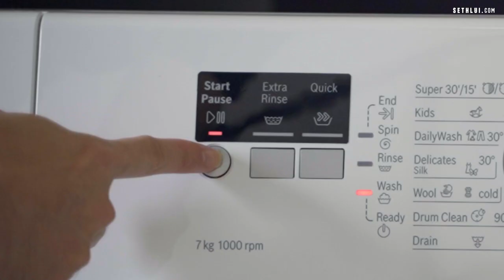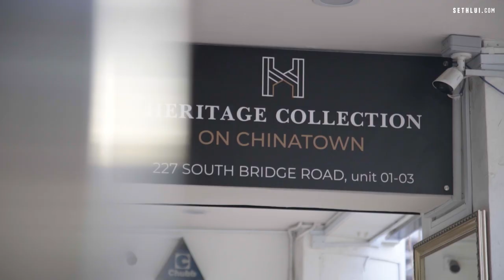Staycation at Heritage Collection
Watch Seth enjoy his well-deserved break at Heritage Collection's Premium Loft at Chinatown, with tons of local attractions and good food in the vicinity!

Singaporeans can also use your SingapoRediscover Vouchers to book! As a bonus, Heritage Collection has launched a 3D2N package that comes with a Limited Edition Heritage Collection Ezlink Card featuring Yip Yew Chong's mural art. from December till June 2021!

Staycationers can also choose to book a holiday at Heritage Collection on Seah, or Heritage Collection on Clarke Quay (get first dibs on their re-opening in February 2021)!

Host: Seth Lui
Filmed by: Hoo Yi, Solomon Woo
Edited by: Hoo Yi